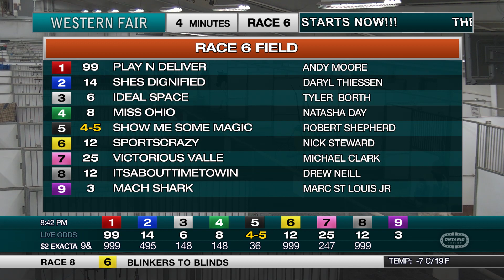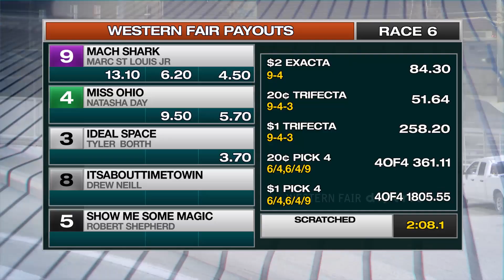The Raceway - Friday, February 7, 2020 - Race 6